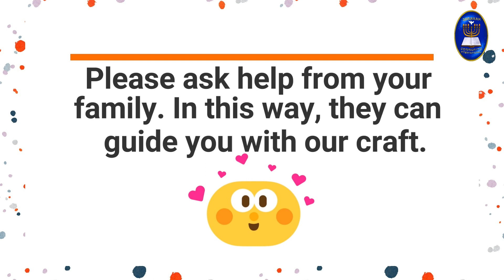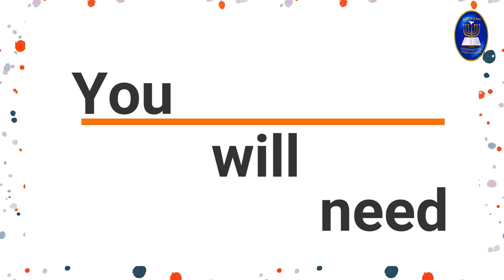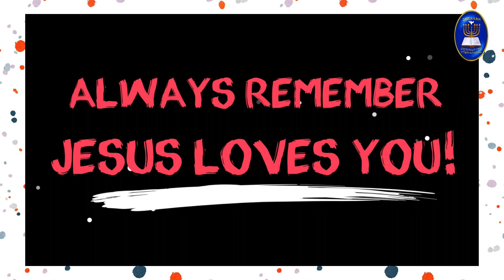August 29 Full Service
Whoever acknowledges me before others, I will also acknowledge before my Father in heaven. This is what Matthew 10:32 says and let's dig deeper into this verse on our next church online!